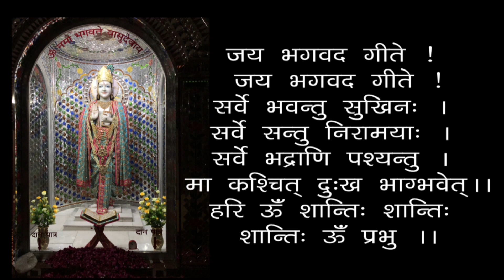Teen Prakar Ki Shradha Aur Teen Prakar ka Bhojan - Three Types Of Faith And Three Types Of Food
0:00 - हरे कृष्ण कीर्तन, 13:00 - आरती, 18:24 - सत्संग
साधक में गुण - तीन प्रकार की श्रद्धा और तीन प्रकार का भोजन - स्वामी श्री गीतानंद जी महाराज
Sadhak Mein Gunn - Teen Prakar Ki Shradha Aur Teen Prakar ka Bhojan - Qualities In Spiritual Aspirant - 19920717 - Three Types Of Faith And Three Types Of Food - Swami Shri Geetanand Ji Maharaj